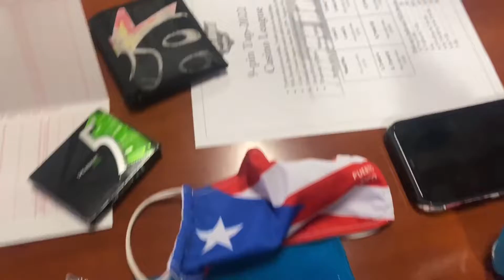We lost to??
Not a competition in the summer league it just bowling to get better.
For regular season.